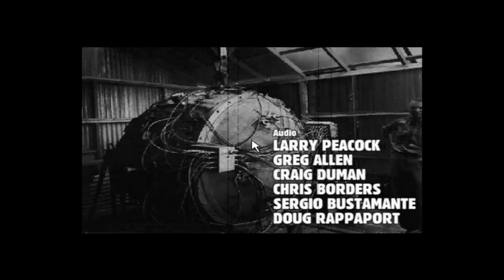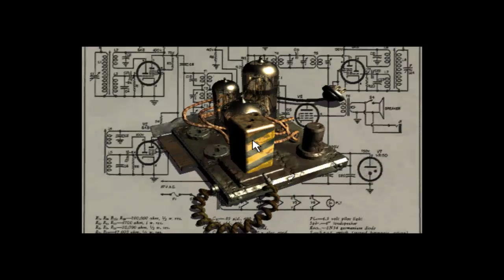BraXton throwback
BraXton starts his epic journy through the ages starting with Fallout, the original fallout. Enjoy.